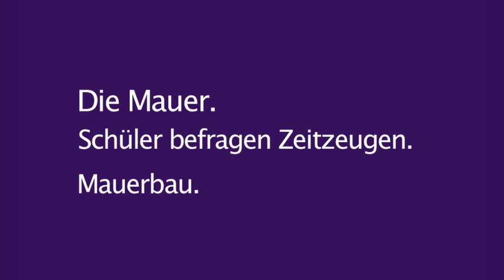Die Mauer - Mauerbau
Anlässlich der von der Bürgerstiftung Isernhagen und der Heinrich-Heller-Schule organisierten Ausstellung "DIE MAUER - Eine Grenze durch Deutschland" wurde in Zusammenarbeit mit der Medienzentrale Altwarmbüchen ein Medienprojekt entwickelt, das Schülern spannendes Hintergrundwissen rund um die Mauer vermittelt.